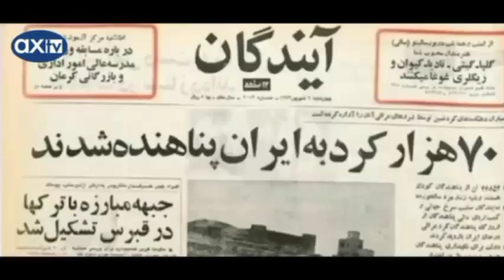پرۆژەی ئەتۆمیزەکردن(لەت لەت کردن) کورد ،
💢 پرۆژەی هەڵوەشاندنەوە و پارچە پارچەکردن نەتەوەی_کورد چۆن و بە چ ئامانجێک بەڕێوە دەچێ ؟

 پرۆژەی ئەتۆمیزەکردن(لەت لەت کردن) کورد ، کار بۆ لاواز کردن و لە ناوبردنی شووناسی کوردستانی بوون دەکا تا ئاسانتر ئیرادەی ڕزگاری و گەیشتن بە ئازادی و سەربەستی تێکبشکێنێ .بۆ گەیشتن بۆ ئەو مەبەستەش شووناسی عەلەوی بوون ، زازا بوون و ئێزیدی و هەورامی و لەکی و موکریانی و ئەردەڵانی و سوننی یا شیعە و یارسان و حەنەفی بوون زەق دەکەنەوە.
 بەداخەوە هەندێک ڕێکخستنی کوردیش کەوتوونەتە داوی ئەو پڕۆژە داگیرکاریەوە .

  داگیرکەران دەیانهەوێ :
 کورد پەرتەوازە بێ
 کورد جیاوازییەکانی بکاتە هۆکار بۆ دژایەتی کردنی یەکتر
 تاکی کورد، کوردستان بە وڵاتی خۆی نەزانێ  و خەریکی ناوچەگەرایی بێ
کورد دژی ئایین و باوەڕە مێژینەکانی خۆی بێت.
دوو کورد هیچکات  نەبن بە سێ کورد و لێک دوور بن .

ئەم پڕۆژەیه لە دوای بومەلەرزەی سەرپێڵ لە پارێزگای کرماشان و نیشاندانی یەکگرتوویی بێ وێنەی خەڵکی ڕۆژهەڵات بە خێرایی زیاتر بەڕێوە دەچێ بۆیە دەبێ کۆمەڵگای ڕۆژهەڵات یەکگرتوویی خۆی بپارێزێ و بەهێزتری بکات و ئەم پڕۆژە مێگاکۆڵۆنیالیستیە لە گۆڕ بنێ .